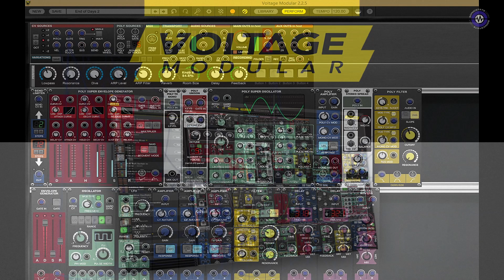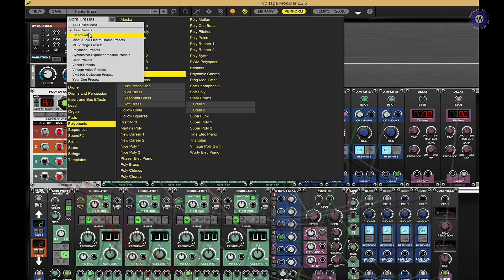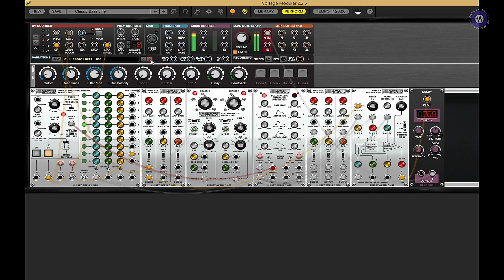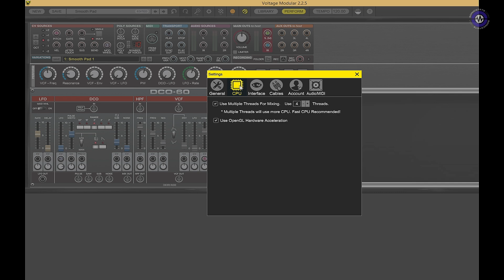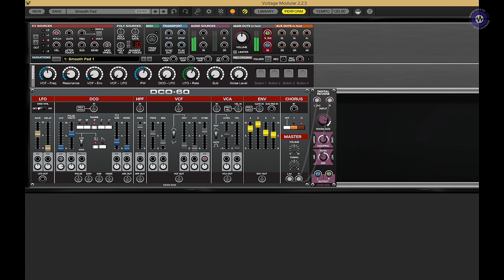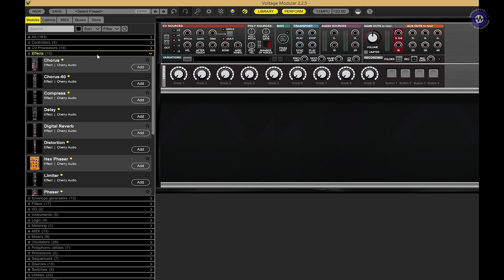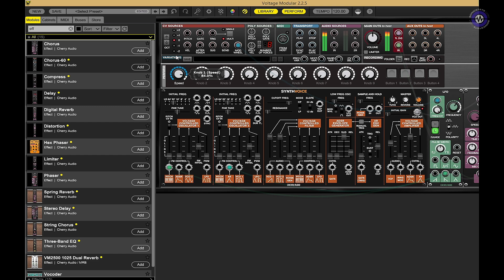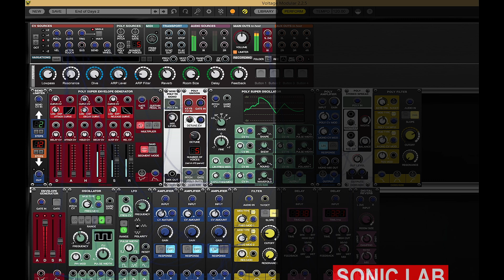Cherry Audio Voltage Modular - SonicLAB Review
[midierror] takes a look at the Cherry Audio Voltage Modular - a  software modular synthesis system which has a large number of modules available via  bundles and add-ons.

The base system comes with 22 modules, with a couple more options:

Ignite ($50)  comes with 45 modules and Core ($99) 105 modules. Plus the in-built store feature gives access to many more modules .

Mac OS Requirements: macOS 10.9 or above, 64-bit required. Compatible with M1 processors (via Rosetta 2). Quad-core computer with 8GB of RAM recommended. NOTE: Internet connection required for product activation.

Windows Requirements: Windows 7 or above, 64-bit required. Quad-core computer with 8GB of RAM recommended. NOTE: Internet connection required for product activation.